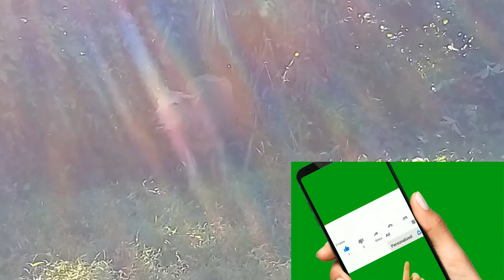nuwara asiriya#hathara liyadda#new video#comady#news#new song#sarungal#,love songs#black coral